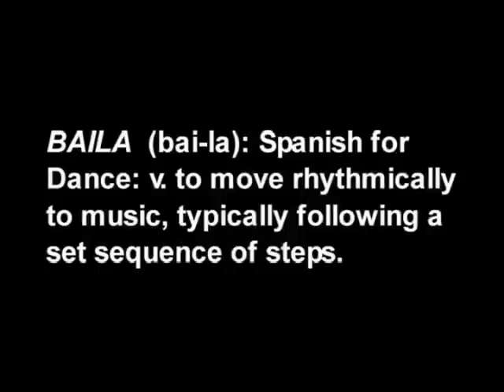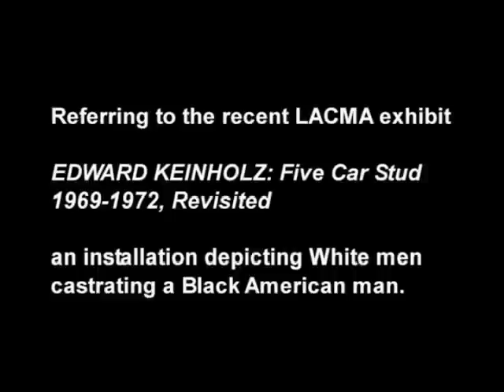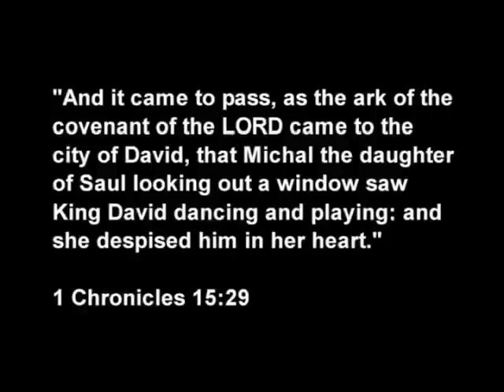BAILA Meeting 2: Discussion with LACMA, 27 Feb 2012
BAILA (Black Artists in Los Angeles) Meeting 2: Discussion with LACMA (Los Angeles County Museum of Art), Monday, February 27, 2012, Lili Bernard & Family Private Residence, Los Angeles, CA.

Representing LACMA were Franklin Sirmans (Chief Curator of Contemporary Art at LACMA) and Brooke Davis Anderson (Deputy Director of Curatorial Planning at LACMA).

[BAILA (bai·la): Spanish for Dance: v. to move rhythmically to music, typically following a set sequence of steps.]

In attendance: Andre Ajibade, Bernard Hoyes, Brooke Davis Anderson, Charles Dickson, Darlene Dickson, Dominique Moodey, Duane Paul, Franklin Sirmans, Greg Pitts, Jim Starks, Jr., John Outterbridge, Joshua Solomon, Lili Bernard & Zion, Mar Hollingsworth, Mark Steven Greenfield, Michael Massenburg, Milton Loupe, Raksha Parekh, Sam Pace, Silfredo La O, Steven J. Brookes, Toni Ann Johnson, Wendell Wiggins, Zeal Harris

"And it came to pass, as the ark of the covenant of the LORD came to the city of David, that Michal the daughter of Saul looking out at a window saw king David dancing and playing: and she despised him in her heart." 1 Chronicles 15:29.